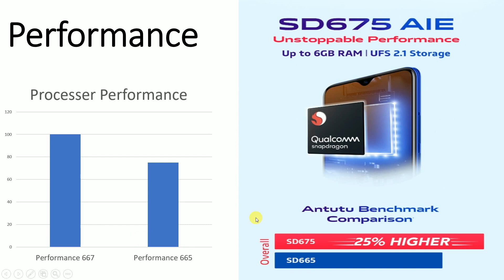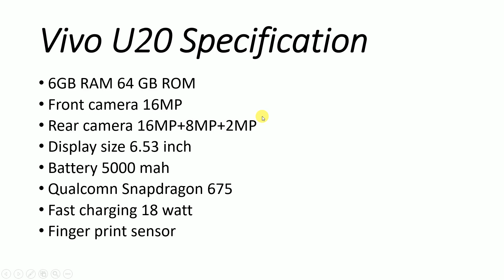Vivo U20? Vivo U20 Specification.Vivo new smart phone.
Vivo U20 specification.
Buy any Phone from below given Link.

Vivo U20

Vivo U10

Vivo Y91